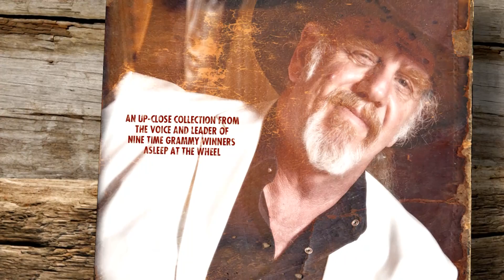Ray Benson Discusses "A Little Piece" on The Texas Music Scene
Ray Benson, Sam Seifert, and Lloyd Maines sit down with us and discuss Ray's "Little Piece" project in our Backstage Conversation this week.